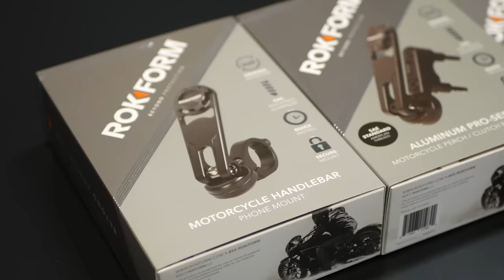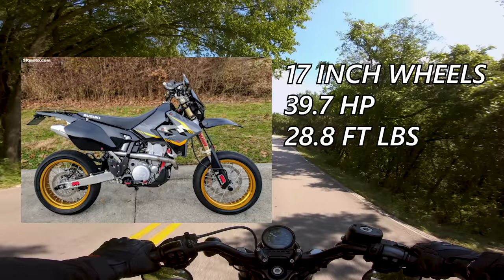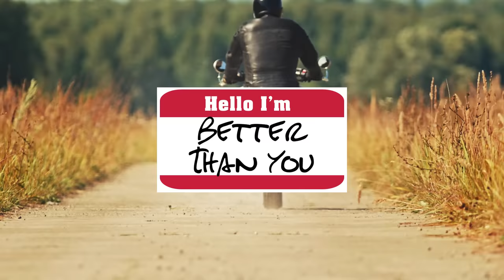7 Best Beginner Motorcycles For Tall Riders